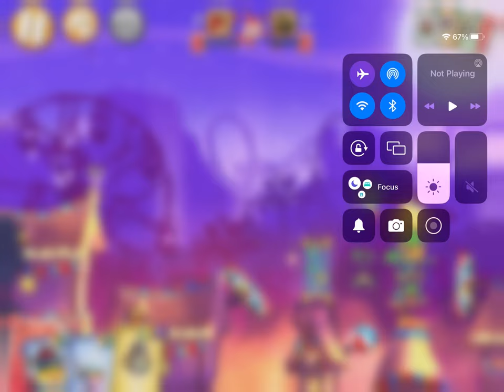General audience playing battle royal in Angry Birds 2 read description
0:00 opening
1:00 gameplay
3:00 end